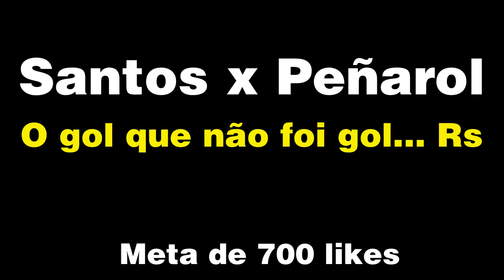NARRAÇÕES HILÁRIAS - CLÉBER MACHADO - O GOL QUE NÃO FOI GOL #2